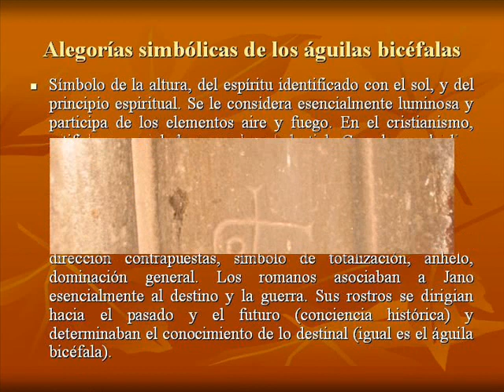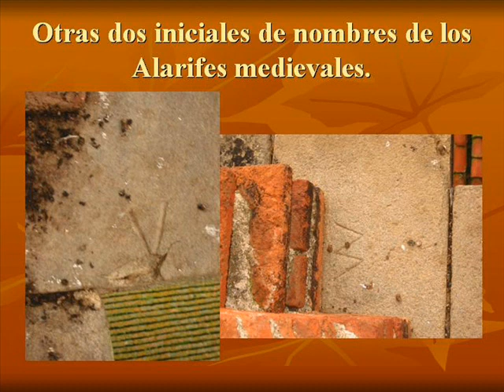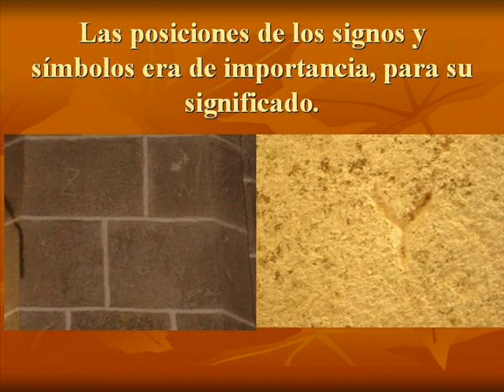SIMBOLOS DE LOS CANTEROS MEDIEVALES EN ZAFRA Y OTROS PUEBLOS.wmv